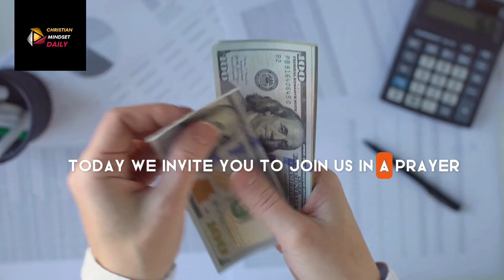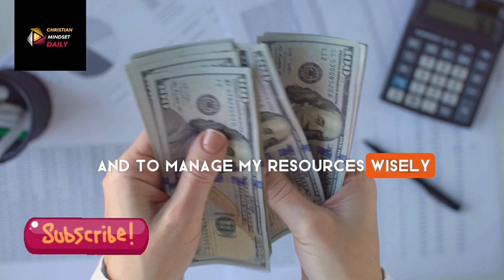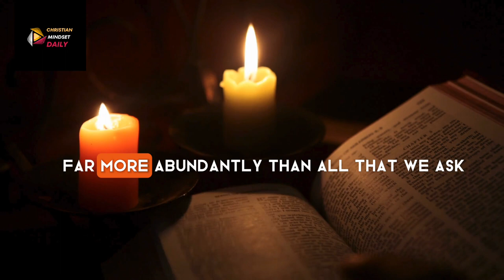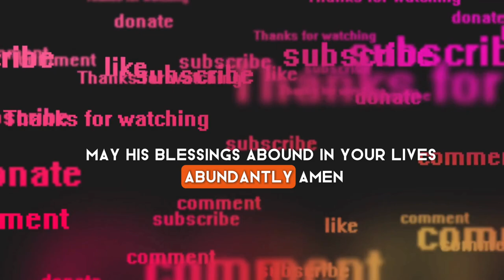Debt Relief Through Faith: God's Strengthening Hand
Experience debt relief through faith with powerful testimonies and inspirational stories. Find strength in God's guiding hand in times of financial struggle.
Finding Financial Freedom: A Guided Prayer for Strength and Debt Relief"

God of heaven and earth, the unconditional lovely God of peace, strengthen me today. In your infinite grace and mercy, I humbly come before you, seeking your divine strength and guidance for myself, my family, our health, and our financial security.

Lord, you promise in Isaiah 41:10, "Fear not, for I am with you; be not dismayed, for I am your God; I will strengthen you, I will help you, I will uphold you with my righteous right hand." Grant us the courage to trust in your unfailing promises, knowing that you are our ever-present source of strength.

Father, bless our family with unity, love, and understanding. Help us to support and uplift one another in times of joy and adversity. Let your peace reign in our hearts and homes, guiding us through every challenge we may face.

Psalm 29:11 reminds us, "The Lord gives strength to his people; the Lord blesses his people with peace." May your strength empower us to overcome any obstacles that threaten our well-being, and may your peace guard our hearts and minds in Christ Jesus.

Heavenly Father, we entrust our health into your loving hands. Heal us where we are broken, restore us where we are weak, and renew our bodies, minds, and spirits according to your perfect will. In Jeremiah 30:17, you declare, "For I will restore health to you, and your wounds I will heal, declares the Lord." May your healing touch be upon us, restoring us to wholeness and vitality.